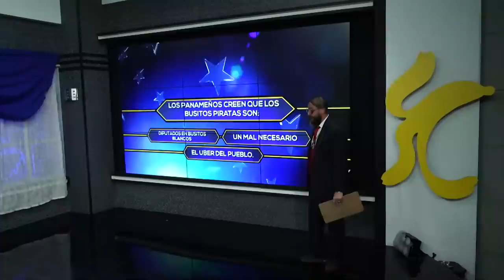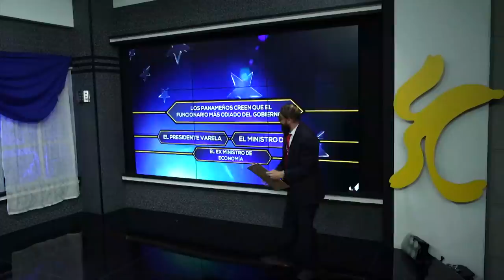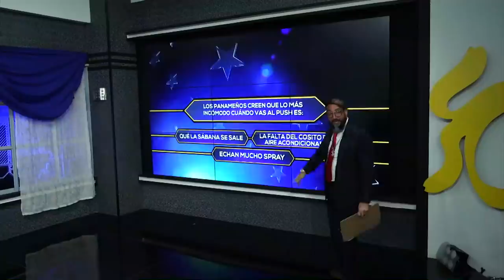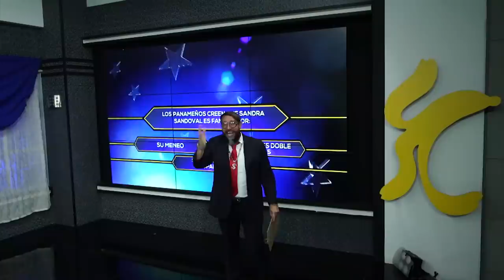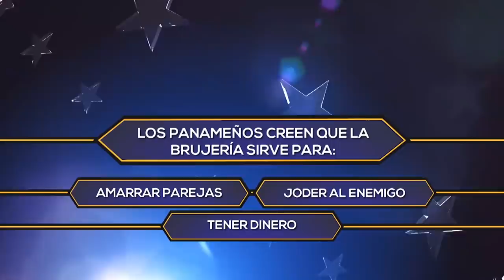Nito Cortizo I Charls Lattan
El Dr. Charls Lattan consiguió una entrevista con el candidato presidencial Nito Cortizo y le ha hecho una serie de preguntas a su estilo y sin pepitas en la lengua.